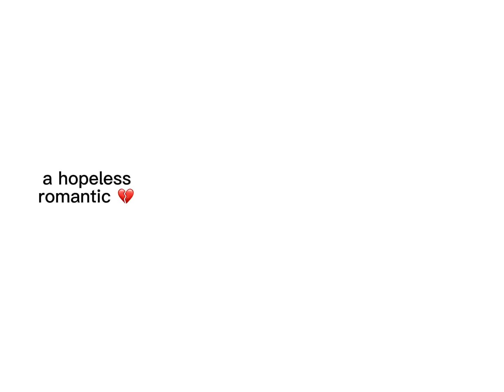The friend group😭